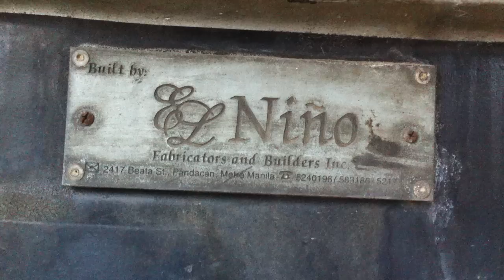Tanker bambang nueva vizcaya petron